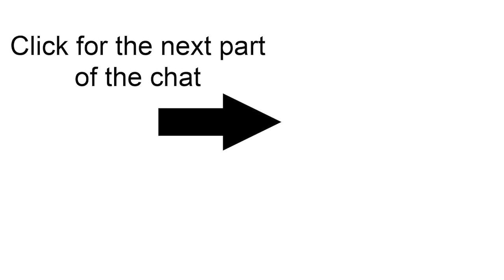Travis Pollen - SEE OPPORTUNITY NOT OBSTACLES Part 1/3 | Smart Athlete Podcast Ep. 46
Personal trainer and paralympic trial swimmer Travis Pollen sits down with me to discuss some of the challenges and opportunities people with disabilities face in the realm of sports.

He shares some of his experiences growing up and the unique situations he found himself in he might not have experienced otherwise.